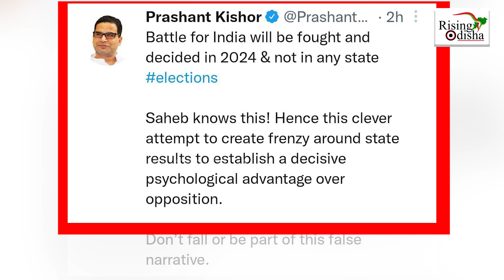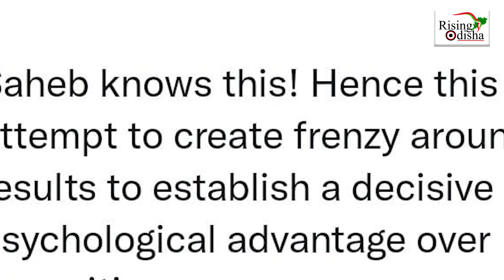Prashant Kishore Hits Back At PM Modi's Prediction of BJP Win in 2024 Election | ମୋଦିଙ୍କୁ ଟାର୍ଗେଟ୍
As PM Modi projects a BJP win in 2024 elections, political strategist Prashant Kishor replied to this with a tweet.